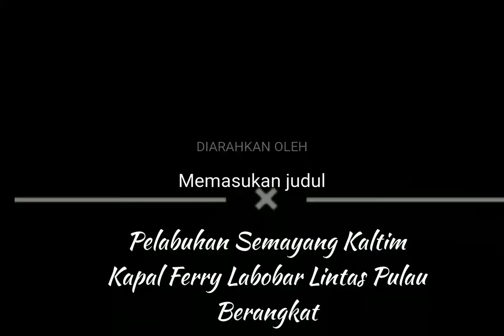pelabuhan ferry tol laut Semayang Balikpapan Kaltim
pelabuhan penyeberangan feri semayang kalimantan timur